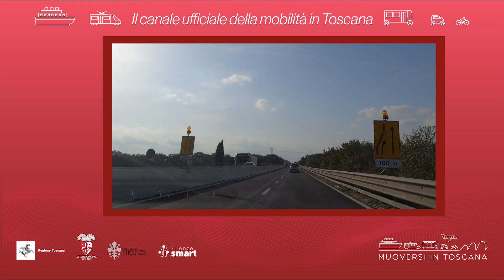Muoversi in Toscana - Edizione delle 13 dell'11 novembre 2022